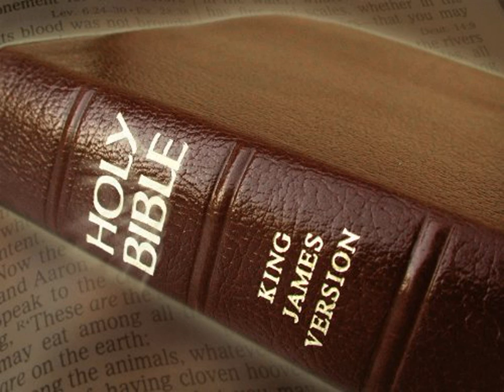King James Version Bible Audiobook Book of Exodus Chapter 32